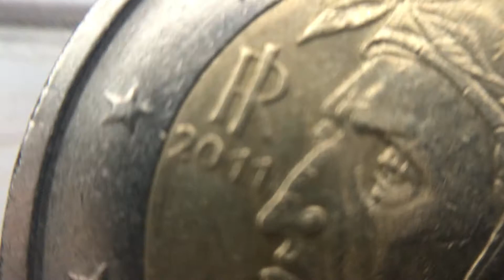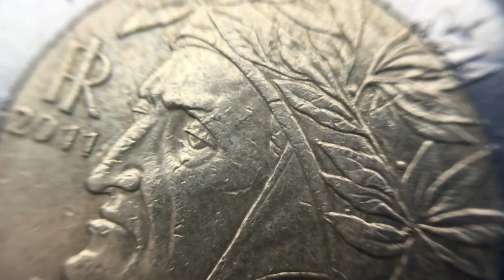2 euro Italien 2006,2011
2 euro Italien 2006,2011